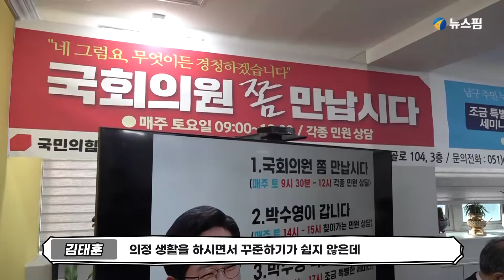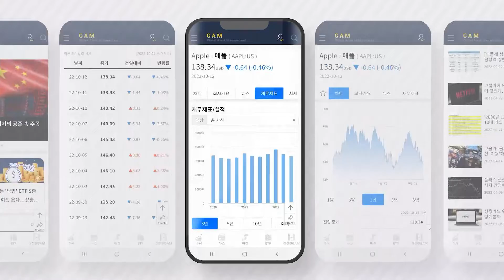[정치이너뷰] BTS 지민아빠와 이웃사촌인 부산 '핵인싸' 박수영 의원은 누구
90년대생 뉴스핌 정치부 기자들이 정치인들을 현장에서 만납니다. 때로는 진지하게, 때로는 유쾌하게, 진지한 진단부터 짓궂은 질문까지 기자들의 성역 없는 질문과 그들의 솔직한 답변을 '정치이너뷰'에서 만나보세요.

부산 남구갑에는 서울 여의도에서 이름을 알리고 있는 한 국회의원이 있습니다. 의원 생활은 처음이지만 내공은 묵직~~한 그런 초선 의원입니다.

그의 지역구인 남구 대연동에는 BTS 지민의 아버지가 운영하는 카페가 있습니다. 전세계 아미들이 늘 성지순례 코스로 찾는 곳이라고 합니다.

'아미의 성지'를 지역구로 두고 있는 박수영 국민의힘 의원은 지민님의 아버지와 이웃사촌이라고 합니다. 그런 그가 그 카페에서 뉴스핌 기자와 만나 허심탄회한 이야기를 털어놓았습니다. 그들은 무슨 이야기를 나눴을까요?